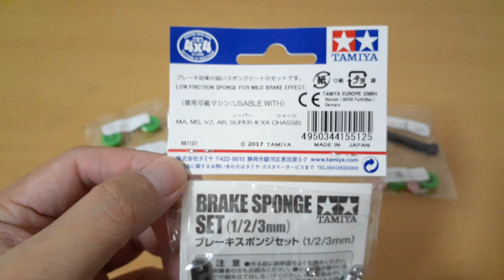🤬【萌萌好吃好玩】NMB520培林，後置減速齒 高速齒比3.5:1，中置減速齒 高速齒比 3.5:1，田宮15512 藍色煞車海綿，MA MS用中置3.5：1，碳纖維1.5mm中翼 MS底盤用中翼🤬